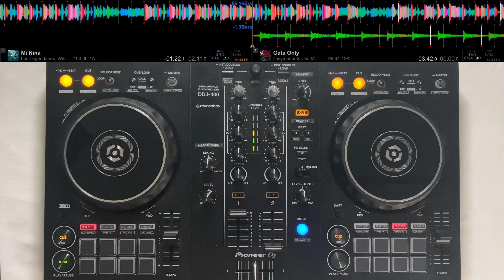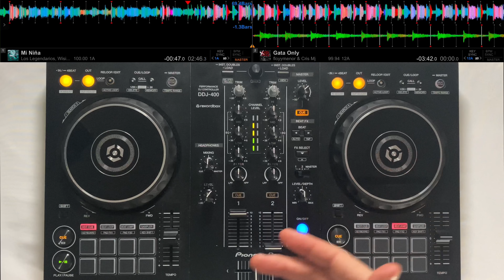MIX of the SEASON - Spring 2024: Reggaeton (Nicky Jam, Anuel AA, Peso Pluma, etc.)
Hello Guys! Today we restart the MIX of the SEASON with the episode of Spring. Hope that you like it!